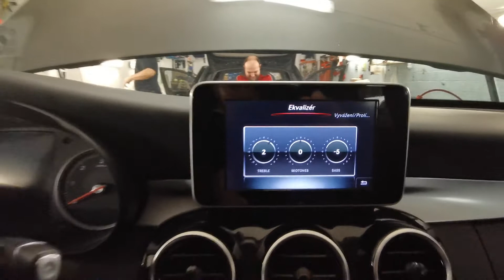GROUND ZERO, CRUNCH, STEG MB C AudioTuning.sk(1)